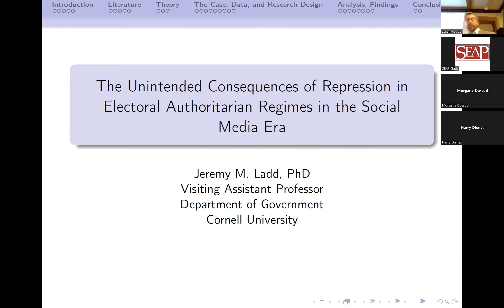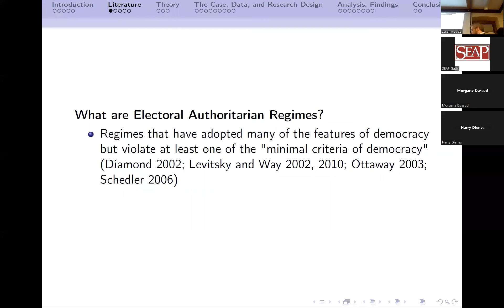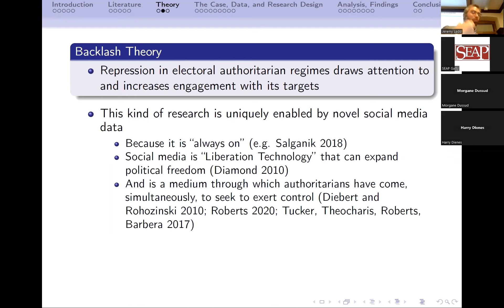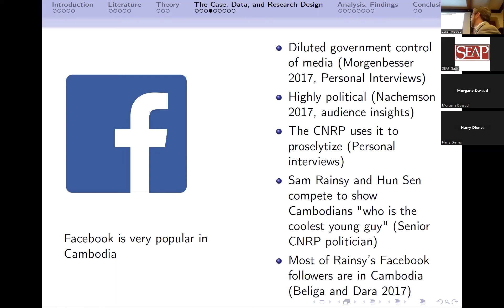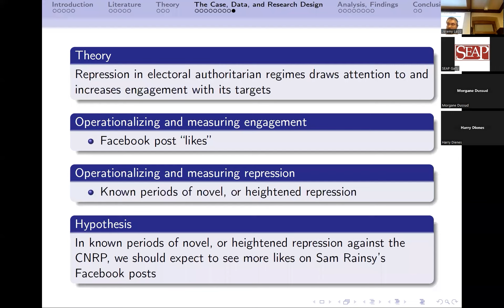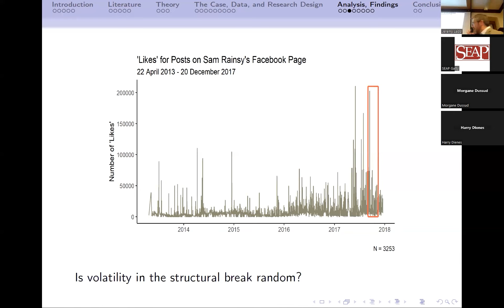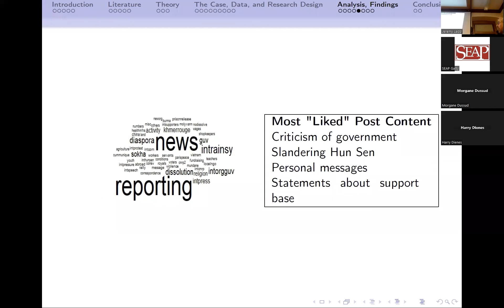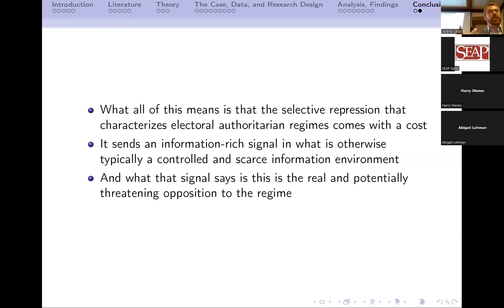The Unintended Consequences of Repression in the Electoral Regimes in the Social Media Era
A Gatty Lecture by Jeremy Ladd, Visiting Assistant Professor at Cornell University.

Held in a hybrid format at the Kahin Center and on Zoom on January 26, 2023 at 12:30pm EDT, as a part of the Southeast Asia Program's weekly Ronald and Janette Gatty Lecture Series.

Much research on democratization puts a premium on the importance of opposition political parties in bringing about democratic change, or at least being present at transitional elections to face incumbents. But the very existence of these parties is under-theorized. This article investigates the relationship between the support for opposition parties in hybrid regimes and the activity we would intuitively expect most hybrid regime incumbents to pursue in the face of a vibrant opposition: repression. Appealing to an original "big" dataset on the Cambodia National Rescue Party, this article finds that, surprisingly, the repression of opposition parties in hybrid regimes can actually lead to an increase in the attention they receive from citizens, which these parties can translate into more supporters. In other words, repressing an opposition party can actually increase its support base.

For more information on future Gatty Lectures and to register for upcoming talks, please